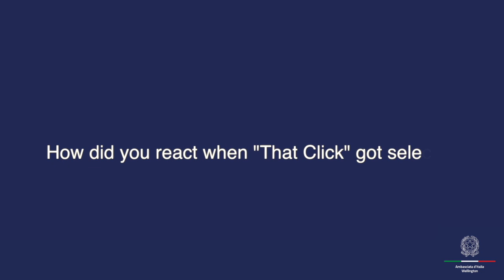Luca Severi Director Producer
Luca Severi is an Italian Director/Producer, who lives between Los Angeles and Rome. In this interview he explains how he came up with the idea for his last work, "That Click", a documentary regarding the famous celebrities photographer, Douglas Kirkland. "That click" has been recently selected for Doc Edge Festival in New Zealand. The next screening will take place on 1 July 2020.